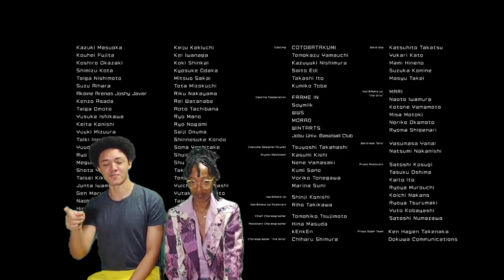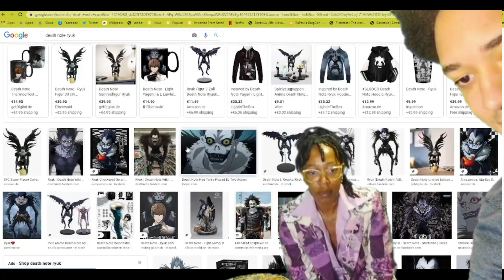Mom Reacts to 米津玄師 - POP SONG (KenShi YoNeZu)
Kindness makes your soul more wonderful ✌🏾(⁎⁍̴̛ᴗ⁍̴̛⁎)🤟🏾 American Mom with her, German American kids reacting.